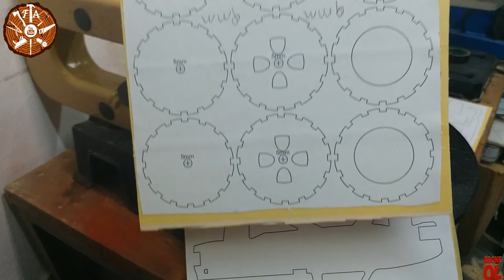Wooden Truck - Ahşap Off Road Aracı Yapımı - PICK UP - WOODEN TOY CAR MAKING - Coche de madera -Free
Merhabalar kanalıma hoş geldiniz. Bugün sizler beraber ahşap Off Road aracı yapacağız. Planı nette bir ustadan ücretsiz olarak aldım. Yapmak isteyen olursa seve seve planı paylaşırım.

plan 9 mm malzemeye göre tasarlanmış kesimlerini ona göre yaptım. Öncesinde yüzeyi kağıt bant ile kapladım sonrasında şablonları beyaz tutkal vasıtası ile yapıştırdım. Ahşap benim için bir tutku bu tarz işler ile uğraşmak beni mutlu ediyor. Çıkan sonuç keyif veriyor.